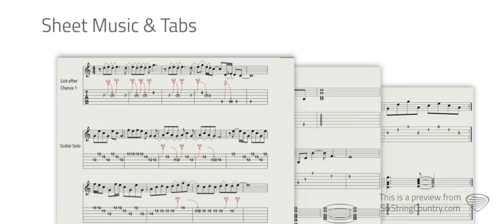Drive Guitar Lesson and Tutorial - Alan Jackson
This is a preview of our guitar lesson on how to play Drive (for Daddy Gene) by Alan Jackson.  For the full lesson and tabs please